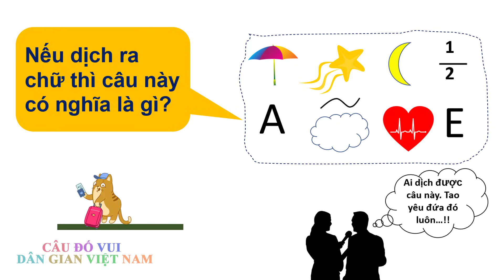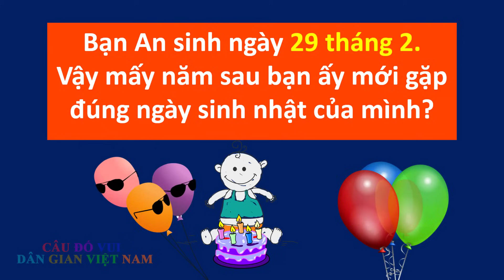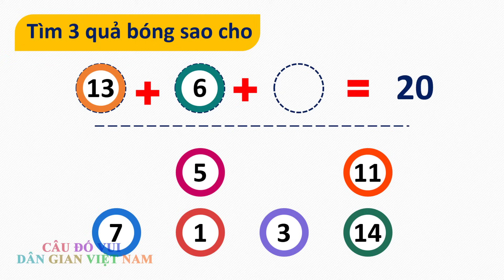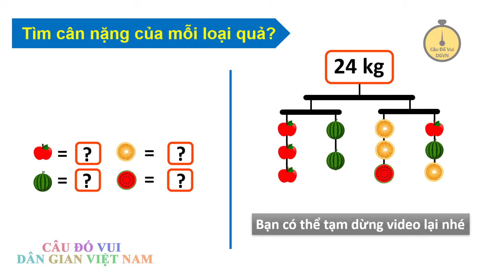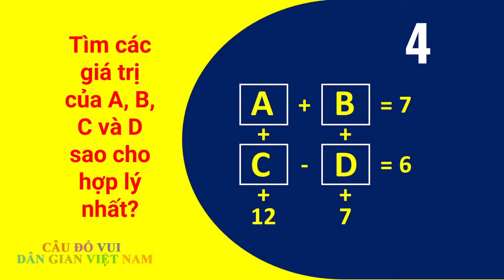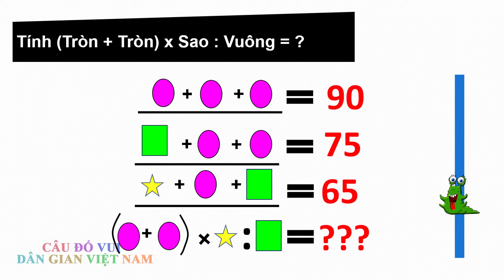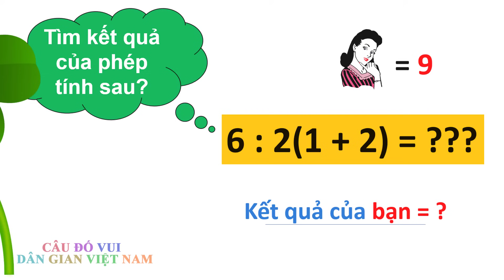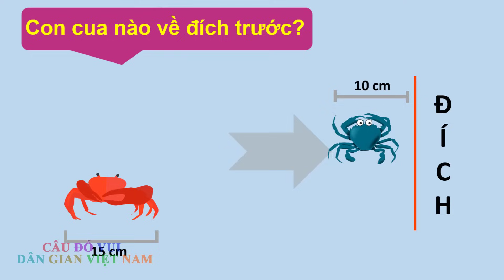Những câu đố IQ vô cực có đáp án- Phần 1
Tổng hợp câu đố IQ như câu đố iq hại não, câu đố iq vui, câu đố iq toán học... sẽ là những câu hỏi khá thông minh và gợi mở cho bạn nhiều kiến thức khá mới mẻ mà ít có trong chương trình học phổ thông.
Hi vọng với những câu đố iq này sẽ làm hài lòng các bạn muốn khám phá nguồn tri thức vô tận và khả năng ứng biến của mình trước các câu hỏi có iq hoác búa...

Lưu ý:
- Trong video có sử dụng một số hình ảnh và video miễn phí cho sử dụng thương mại, Không cần thẩm quyền trên trang
- Câu đố vui dân gian Việt Nam đã đăng kí làm đối tác của youtube nên nghiêm cấm mọi hình thức reup các video trên kênh này.